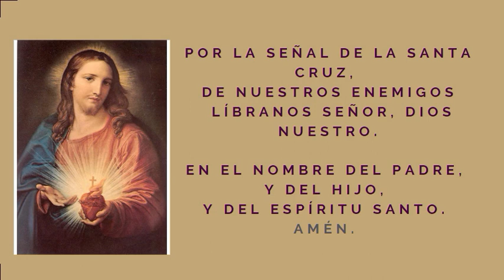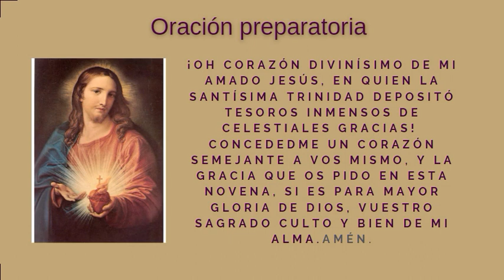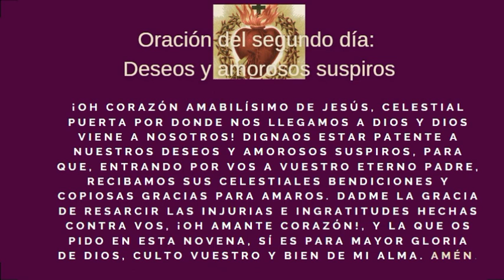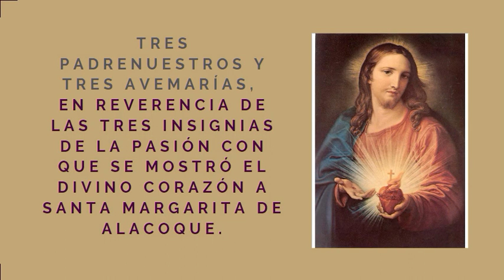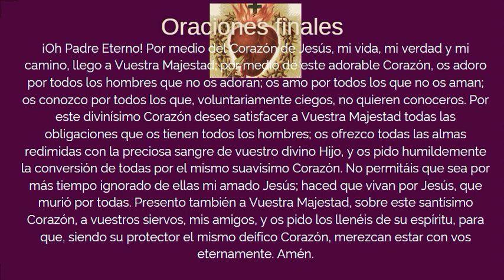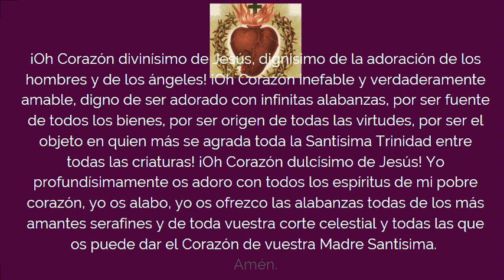DIA 2: NOVENA AL SAGRADO CORAZON DE JESUS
COMPARTE ESTE ROSARIO A TUS FAMILIARES Y AMIGOS PARA QUE HAYA MAS BENIDICIONES.